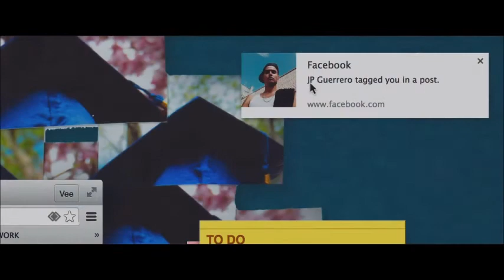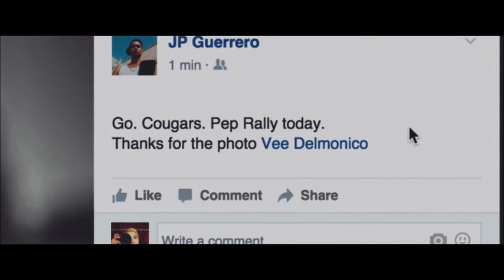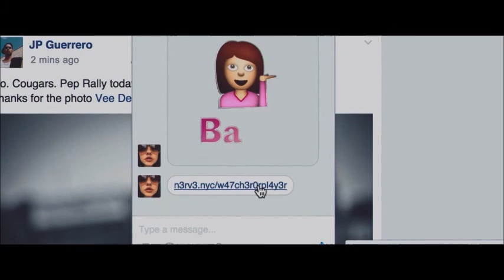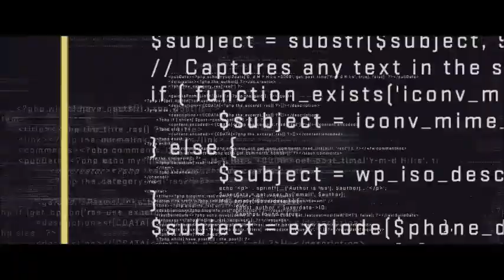holger czukay | cool in the pool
movies, 1979
film : Nerve (2016)